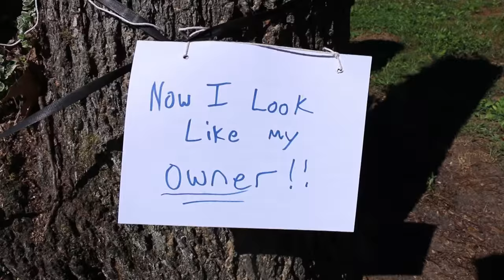ELLA PAINTED REACTION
Uncle Larry thought it'd be funny to get to me by messing around with Ella...

Come hang out on stream (when I return)!

Address Fan Mail to:
Big Brudda